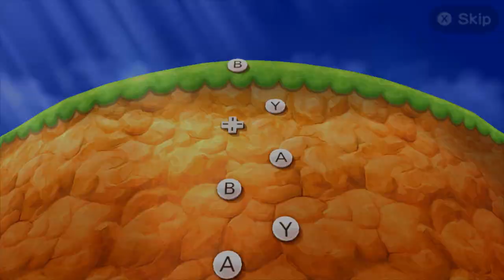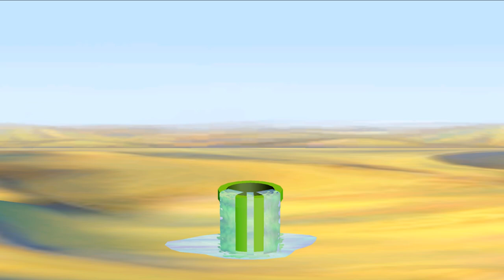Mario Party Series - All Skill Minigames With Mario (Hardest Difficulty)